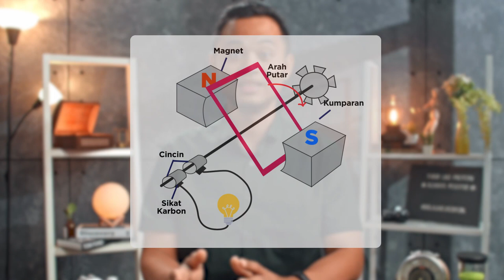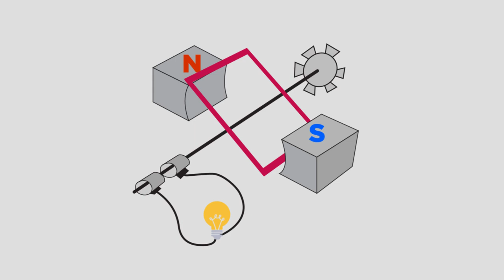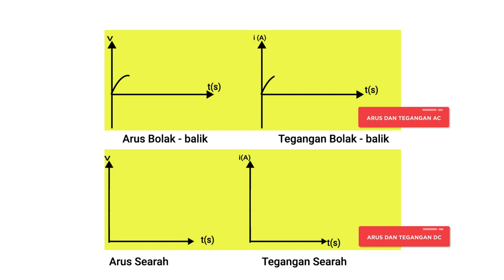Perbedaan Rangkaian Seri RLC di Arus AC dan DC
Sebelumnya, kita sudah membahas komponen listrik dalam suatu rangkaian yang dikasih arus searah atau DC. Tapi nyatanya, yang diterapkan di keseharian bukan hanya arus searah, tetapi juga arus bolak-balik, atau dikenal dengan AC. Nah namanya juga bolak-balik, berarti arus ini sifat dasarnya sangat berbeda dengan DC yang geraknya searah. Terus, apa yang terjadi kalau rangkaian-rangkaian tadi arusnya kita ganti jadi AC? Enjoy the video!